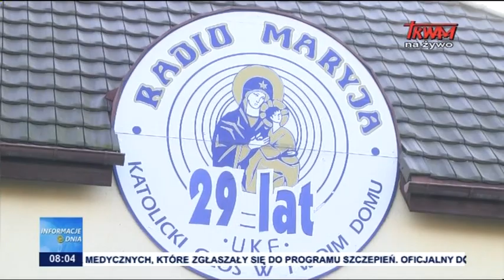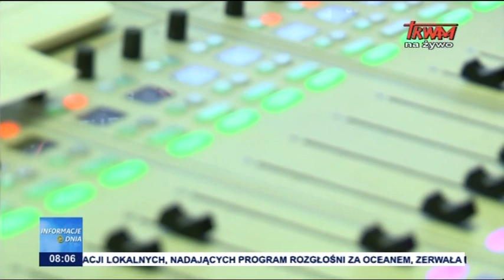Informacje Dnia 12.12.2020 [08.00]